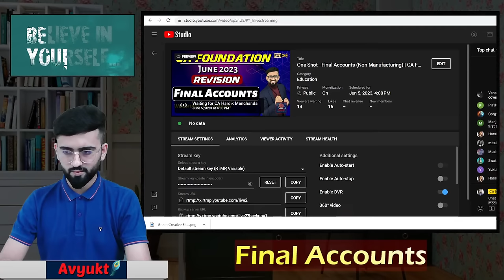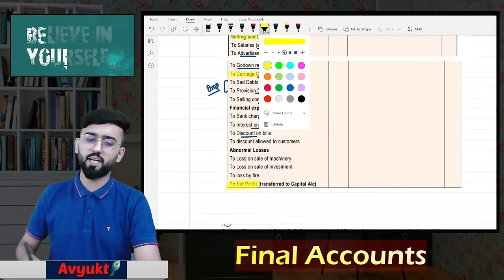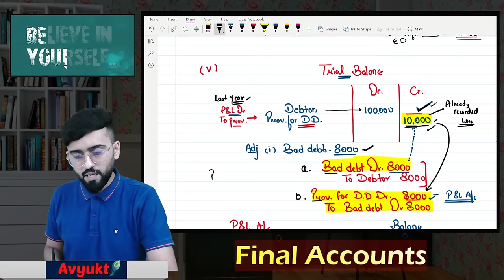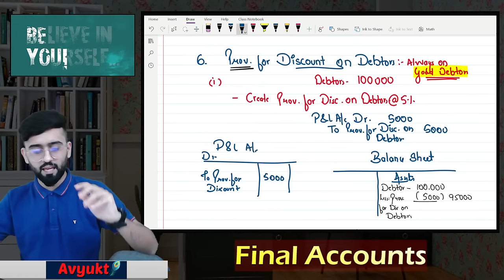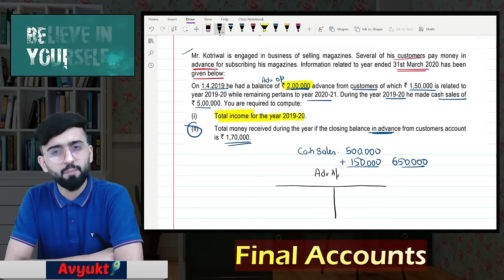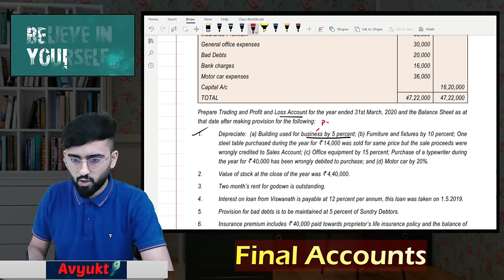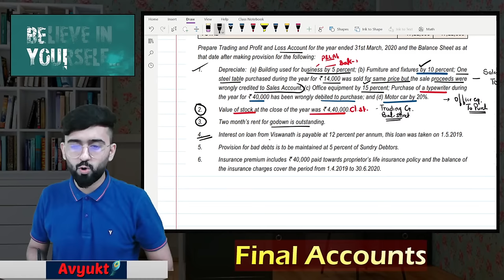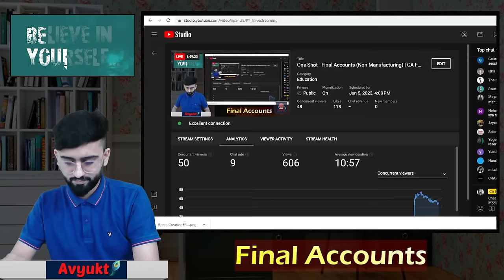One Shot - Final Accounts (Non-Manufacturing) | CA Foundation Accounts | CA Hardik Manchanda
FOR IOS USER:
Step 1: Download Classplus app from appstore
Step 2: Enter org code as 'ymtcr'
Step 3: Login with your mobile number